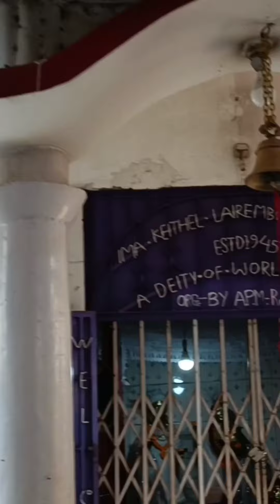Hojai New market mai ghumne giya tha